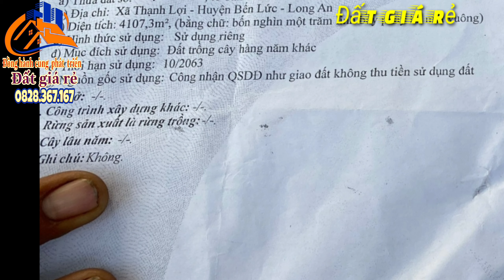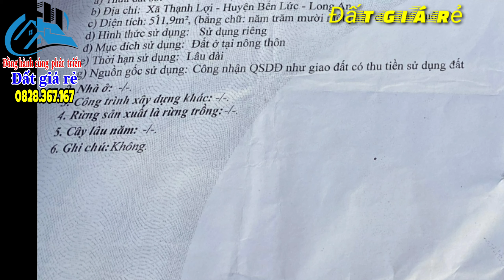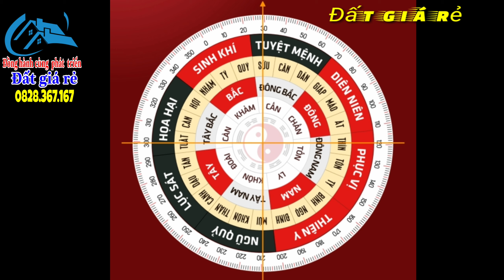🔴Số 373- Bán đất vườn, 4618m2 |511.9m2 Thổ, Vàm Cỏ Đông, Thạnh Lợi, Bến Lức, Long An (Đã bán)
🔴Số 373- Bán đất vườn, 4618m2 |511.9m2 Thổ, Vàm Cỏ Đông, Thạnh Lợi, Bến Lức, Long An

Kênh Youtube: Đất Giá Rẻ
Xem thêm những video khác:
1. 🔴Số 370- Bán nhà trọ, 255,2m2| Cách KCN Tân Hương 392m, Tân Hương, Châu Thành, Tiền Giang
2. 🔴Số 367- Bán nhà trọ | Cách KCN Tân Hương 1.5km, 5x20m, Tân Lý Đông, Châu Thành, Tiền Giang
3. 🔴Số 368- Bán đất làm vườn | 40000m2, Cách Ql62 3km, 80x500m, Thủy Đông, Thạnh Hóa, Long An
4. 🔴Số 366- Bán đất vườn | 7163m2, Cách DT867 90m, 72x100m, Long Thuận, Thủ Thừa, Long An
5. 🔴Số 365- Bán đất vườn | 910m2, Mặt Tiền DT867, 10x91m, Thạnh Mỹ, Tân Phước, Tiền Giang
6. 🔴Số 363- Bán đất vườn | 28000m2, 50x550m, 200m2 Thổ, Tân Hòa Đông, Tân Phước, Tiền Giang
12. 🔴Số 343- Bán đất làm vườn | lộ xe hơi, 33x43m, Tân Tây, Thạnh hóa, Long an
13. 🔴Số 342- Bán đất làm vườn 1600m2 | lộ xe hơi, 24x62m, Tân Đông, Thạnh hóa, Long an
14. 🔴Số 337- Bán đất nền Thổ | 8x75m, 412m Thổ, Mỹ phú, Thủ Thừa, Long an
17. 🔴Số 319- Bán Đất Vườn | 24000m2, 60x414m, Vườn mít siêu đẹp, Tân phước, Tiền giang
19. 🔴Số 291- Bán Đất Vườn | 3.1 Công, 1020m2 Thổ, 2000 CLN Thủ Thừa, Long an